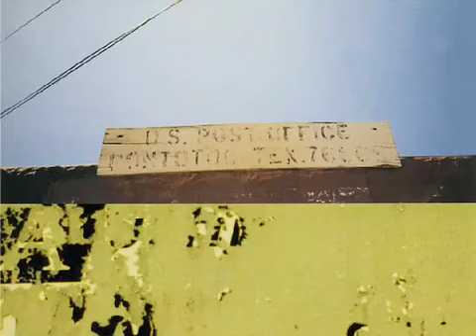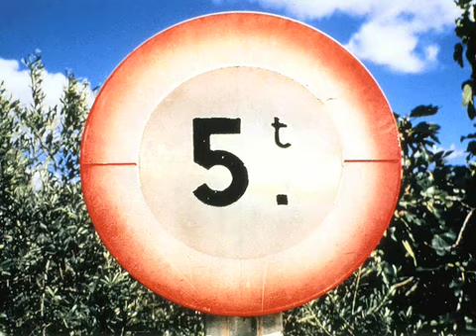David Carson Profile by Anderw Hagon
This video is a short flash animation I made as a homage to one of my favorite Graphic Designers David Carson. Enjoy!